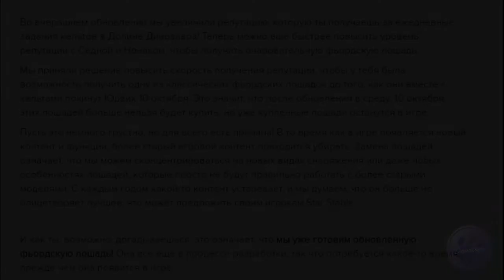|| StarStableOnline || [SSO] - Прощайте Фьорды?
Да, да, этих милых лошадок хотят убрать из игры, да как это могло придти им на ум?!?!??!
Вообщем не расстраиваемся, а смотрим из-за чего это может происходить.
И если вам нравится эта порода(стара модель) то копите или покупайте ск и бегите покупать!
Фьордская лошадь будет в игре до 10 октября!!!
Приятного вам просмотра, не забудьте угостить лошадей морковкой и захватить себе кружку чая!
Я Директор КСК Восточные Драконы Мира!
Будет желание добавится к нам в семью или просто встретится со мной, пишите в комменты, глядишь когда нибудь и сходку устроим))))